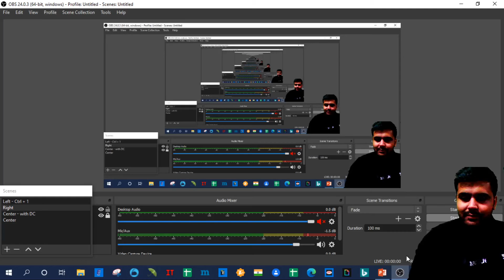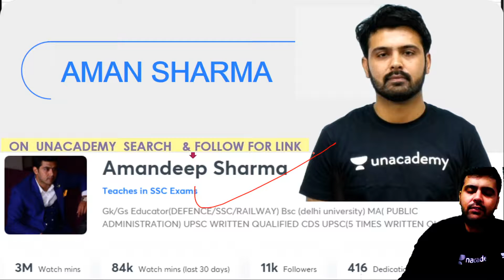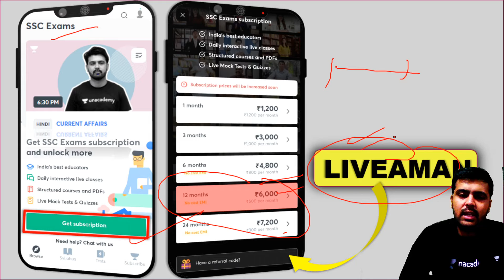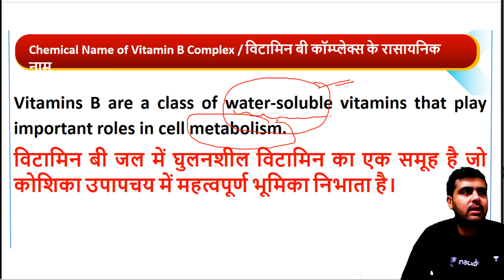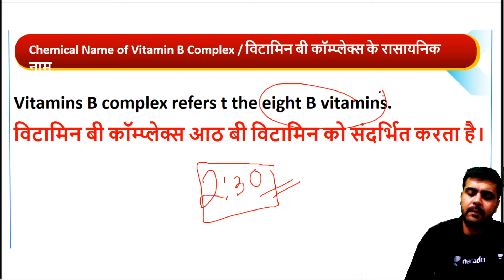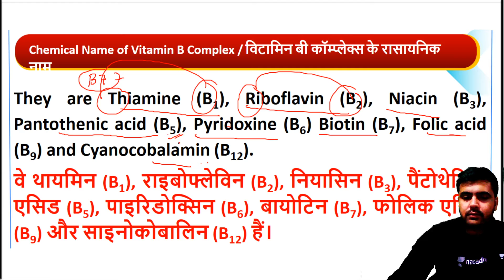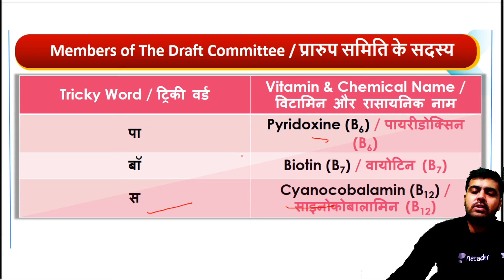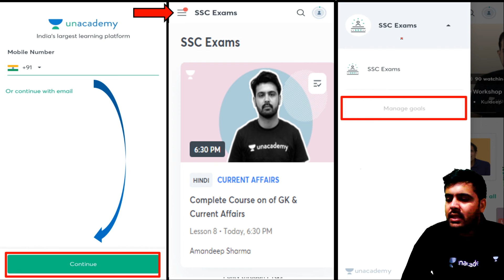Vitamins B Complex | GK Black Magic Trick Show | Target Defence Exams 2021 | Amandeep Sharma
✿ The Hindu Editorial Analysis:
11:30 AM - The Hindu Editorial Analysis by Pranav Dutta (Playlist

✿ Daily Dose of Motivation:
01:00 PM - Daily Dose of Motivation by Pranav Dutta (Playlist

✿ UPSC CDS & CAPF 2020:
10:00 AM - CDS 2021 Maths by Rahul Joshi (Playlist
02:00 PM - Maths by Deependra Singh (Playlist
03:00 PM - English by Jai Prakash (Playlist
05:00 PM - English Vocabulary by Jai Prakash (Playlist
07:00 PM - CAPF Maths by Rahul Joshi (Playlist

✿ Master Classes for NDA, Airforce & Navy:
04:00 PM - English by Gargee Mitra (Playlist
06:00 PM - Physics by Kumar Ravi (Playlist
08:00 PM - English Mock Tests by Gargee Mitra (Playlist

1. One Subscription, Unlimited Access
2. Learn from your favorite teacher
3. Real time interaction with teacher
4. You can ask doubts in live class
5. Limited students
6. Download the videos & watch offline